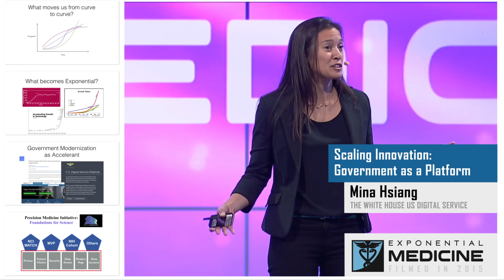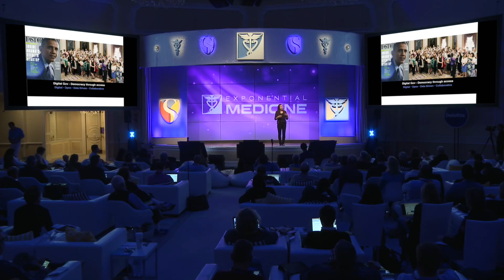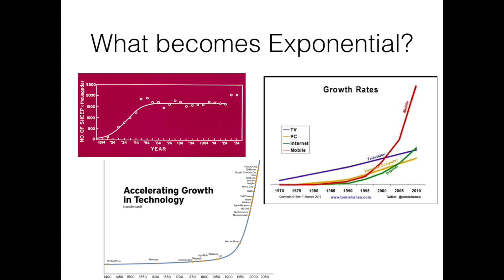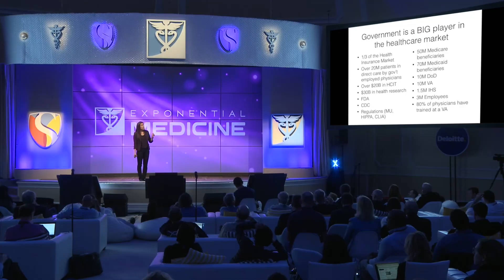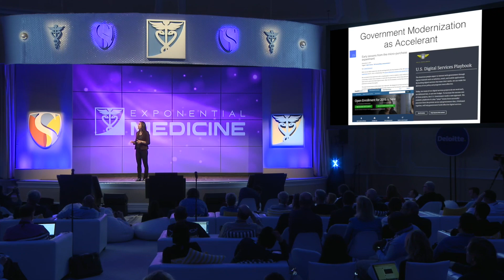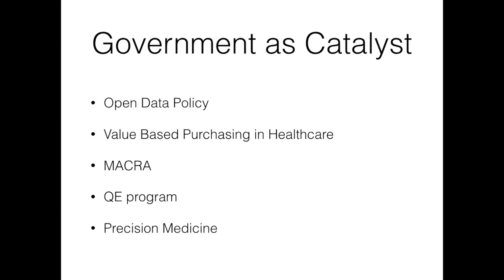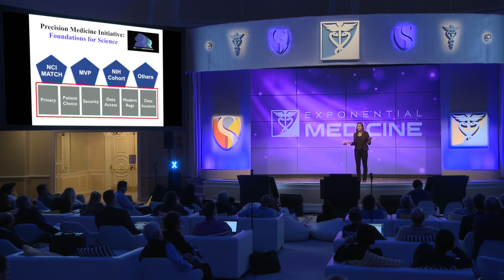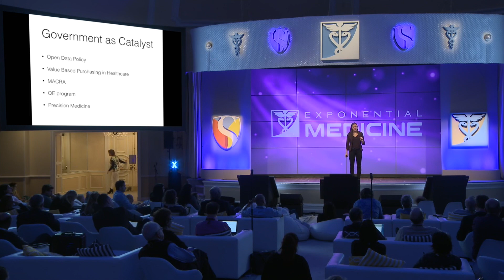Scaling Innovation Gov As A Platform | Mina Hsiang | Exponential Medicine 2015